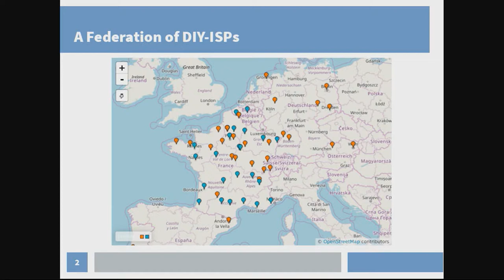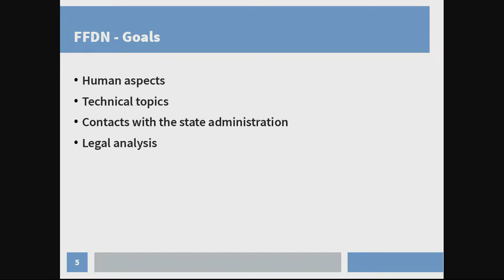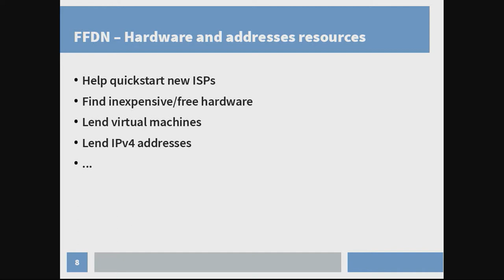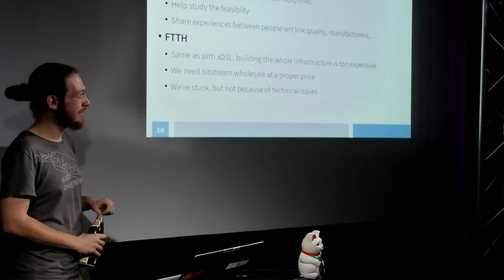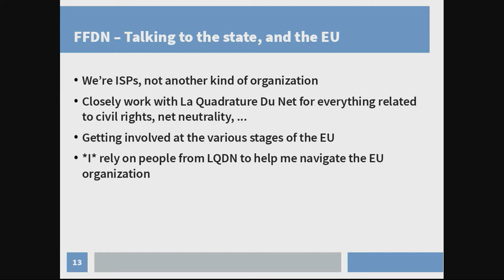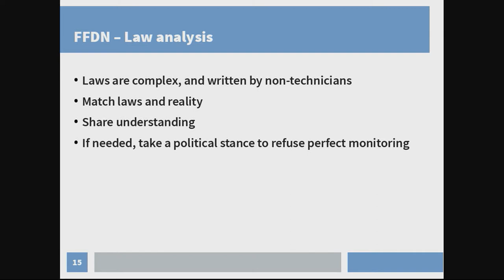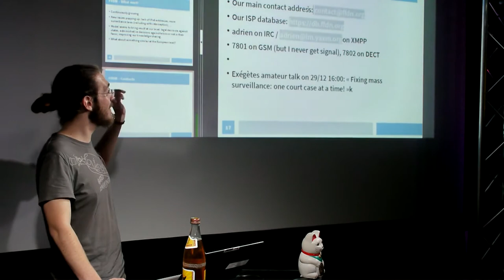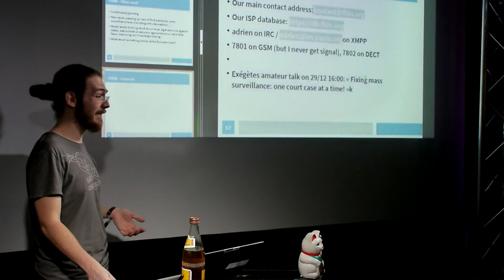FFDN: A Federation of DIY-ISPs in France and Belgium